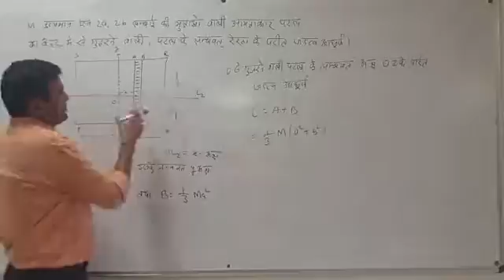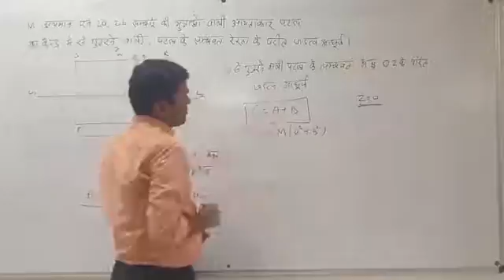B.SC.- III, PAPER- III, UNIT- I, LEC.- 7 By- P.Bhaskar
MI of rectangular lamina(2)